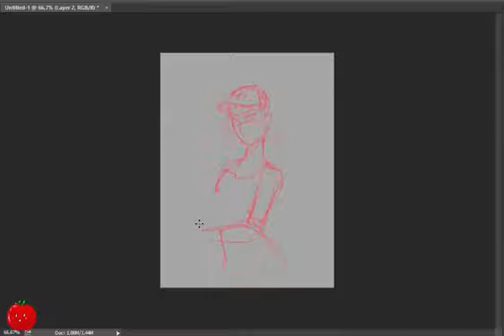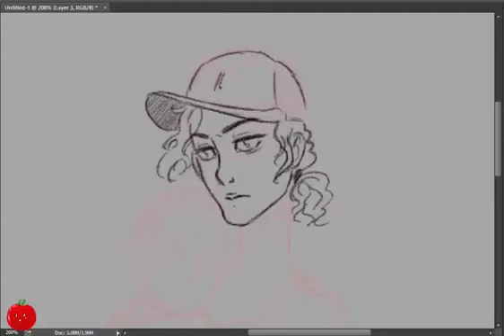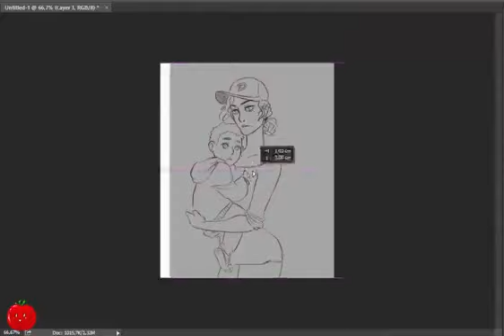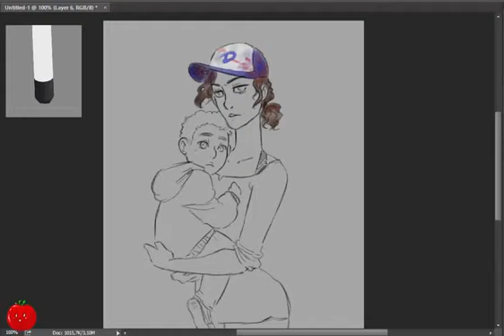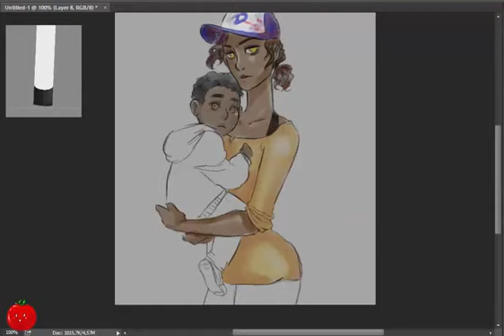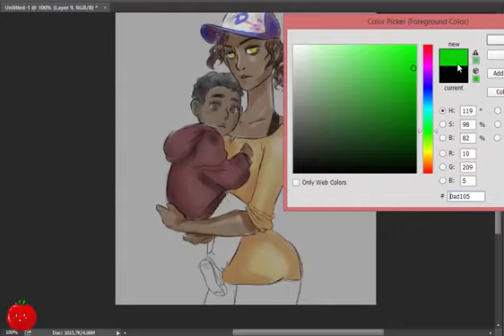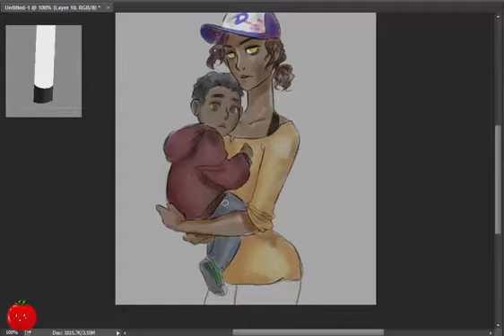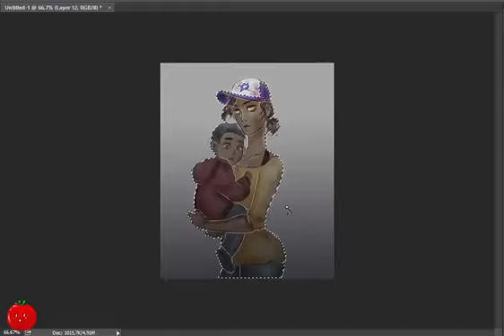Clementine and Alvin Jr Speedpaint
music (in order):
1. Black Canary - Old world
2. Black Canary - Fish out of the water
3. Black Canary - Men with X-ray eyes